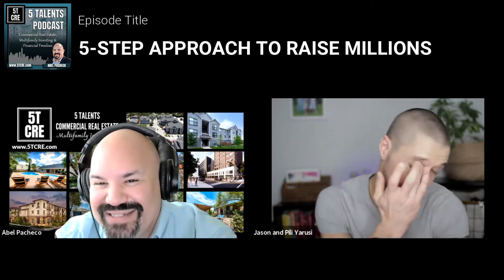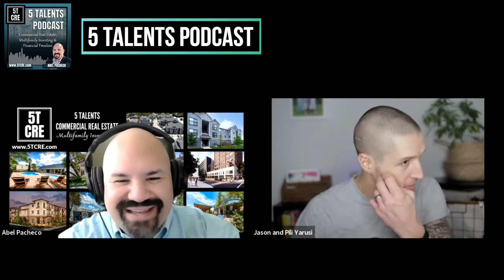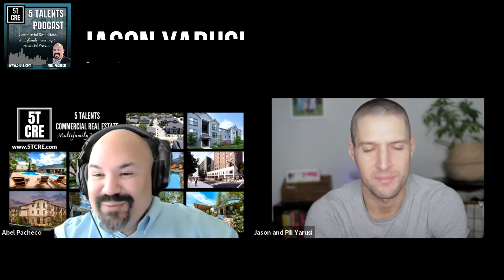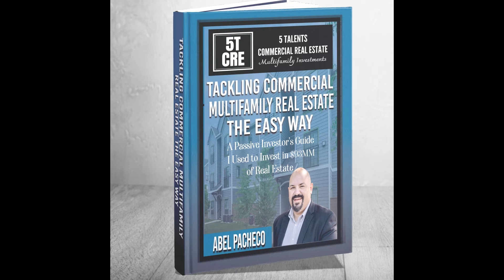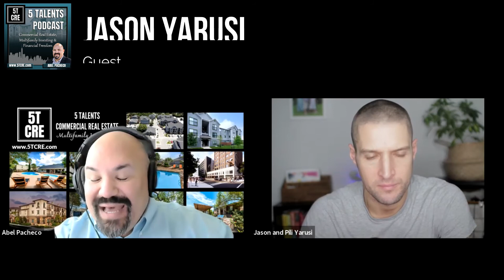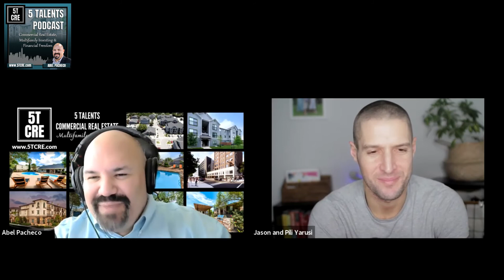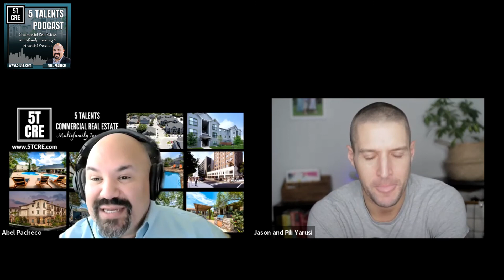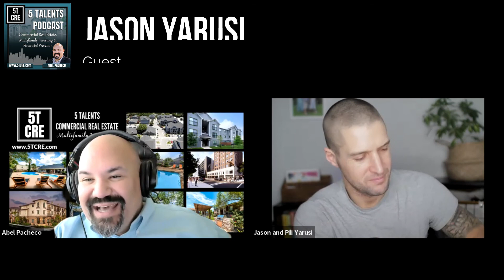5 - Step Approach to Raise Millions with Jason Yarusi - 5 Talents Podcast - Ep 121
After more than 100 episodes, we’ve already shown that mindset is as important in real estate as education. In today’s episode, we’re going to talk about mindset again and how it can help us in our real estate investing. The difference this time is we’re going to draw from our guest’s experience as an Ultra Runner.

Jason Yarusi is an active syndicator managing 800 units with $75 million in real estate holdings. He is the voice behind the Multifamily Live Podcast, a workout enthusiast, father, and husband. His achievements make it look like he’s reached the finish line, but Jason is not done yet.

Let’s listen to Jason and raise millions or find value where no one is looking!

[00:01 - 04:53] Opening Segment
Let’s get to know Jason Yarusi
Active syndicator
Podcast host

[04:54 - 14:33] Relevance of Mindset in Real Estate
Jason talks about the power of consistency
Why the right mindset is relevant in real estate
Listen to our exchange on clearing limiting beliefs

[14:34 - 25:50] Active and Passive Investing Tips
Don’t miss Jason’s tips on passive investing
Here’s an active investing tip from Jason you shouldn’t miss
Why it’s good to know what you do NOT want first

[25:51 - 37:23] 100-Mile Stories
Listen to Jason’s “100-mile” stories
What does his first deal look like?
What you should realize about real estate investing

[37:24 - 43:10] Closing Segment
Connect with Jason
Final words from Jason and me

Connect with Jason on LinkedIn, Facebook, YouTube, Twitter, and Instagram. Check out Yarusi Holdings to learn more about his story and how he can help you on your real estate journey! Listen to his podcast.